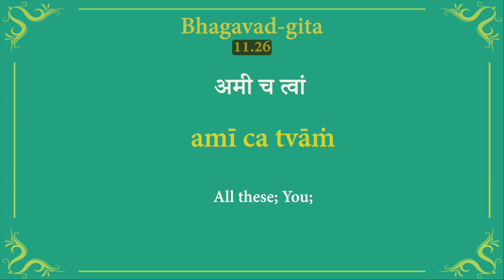Bhagavad-gita 11.26#shorts gita # mindfulness